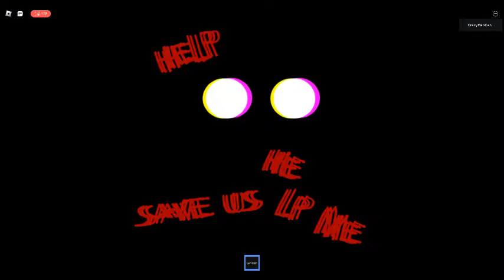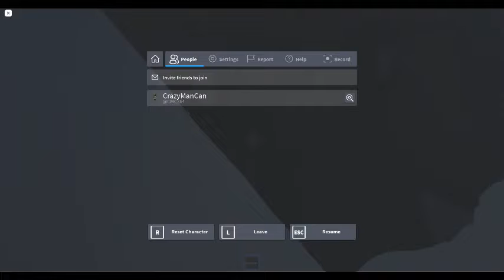Just a scary roblox game (13+)